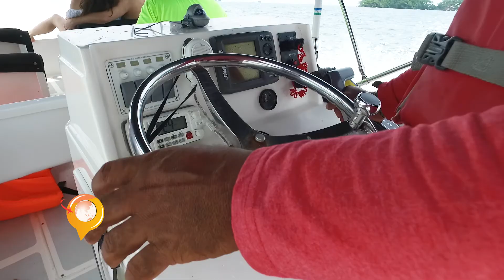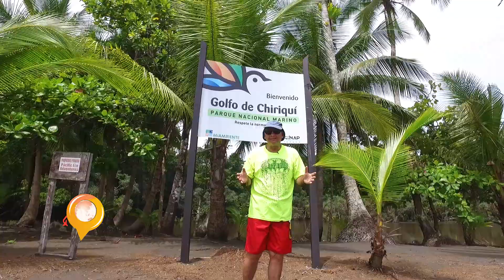POR ESTOS DESTINOS BOCAS DEL MAR 12-1